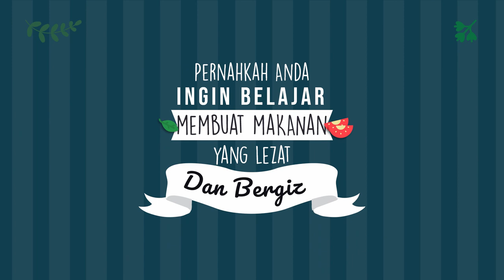Tips Branding Resep Makanan Sambalado, Rujak Cingur, Sate Maranggi, Sambal Matah,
Jasa Edit Video Promosi / Tips Branding Resep Makanan Sambalado, Rujak Cingur, Sate Maranggi, Sambal Matah, atau

Daftar Isi
00:00 - Cara Edit Video Iklan Lapis Legit, Tips Konten Lawar Bali, Tips Iklan Rujak Cingur
00:10 - Contoh Iklan Promosi Resep Makanan Nasi Goreng, Gado-Gado, Sate Padang, Nasi Campur,
00:30 - Contoh Video Promosi Resep Makanan Nasi Uduk, Rawon, Sate Kambing, Martabak,
00:40 - Contoh Konten Branding Resep Makanan Sate Padang, Pecel Lele, Es Teler, Rujak,
00:50 - Resep Makanan Sop Buntut, Rujak, Ikan Bakar, Mie Goreng,